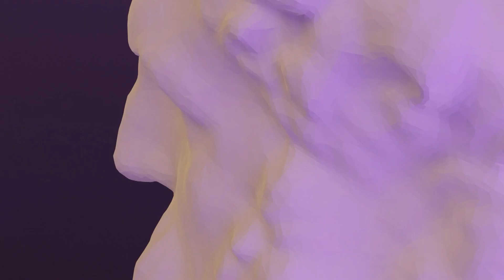10.29.2023 Romans Week 43